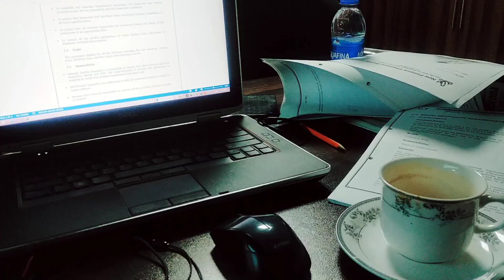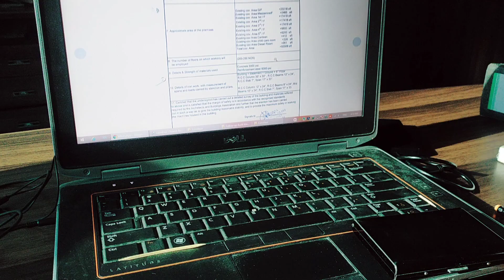Busy day in my office